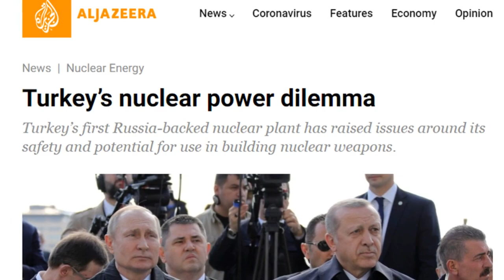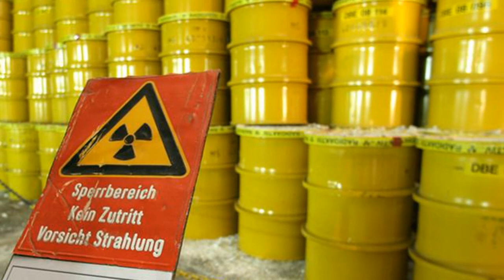Turkey in Action I Russia calls meeting for Afghanistan India won’t be at table I by Kaiser Khan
Turkey in Action I Russia calls meeting for Afghanistan India won’t be at table